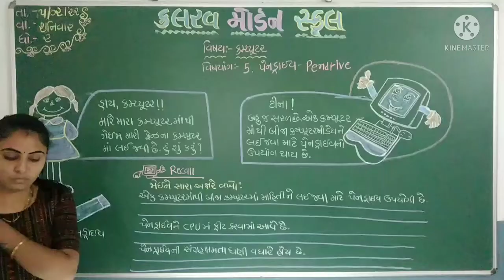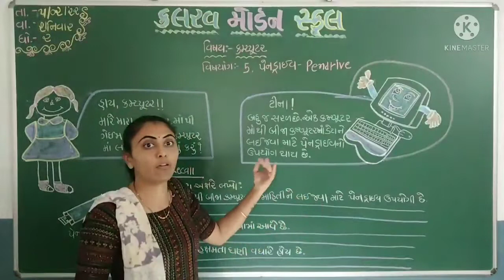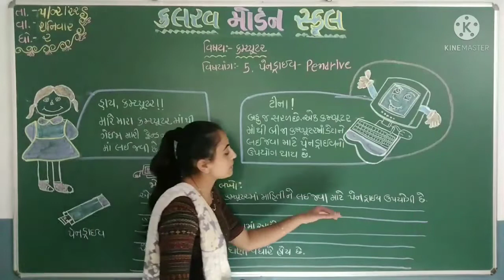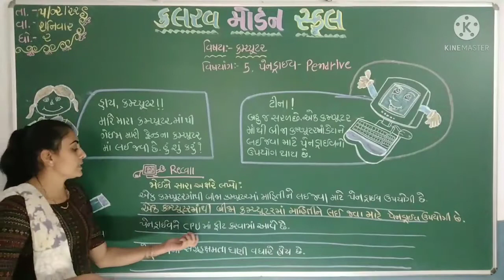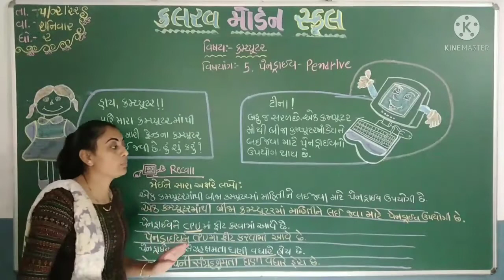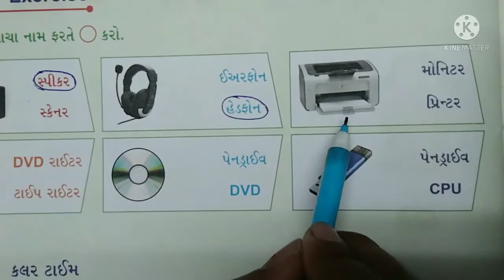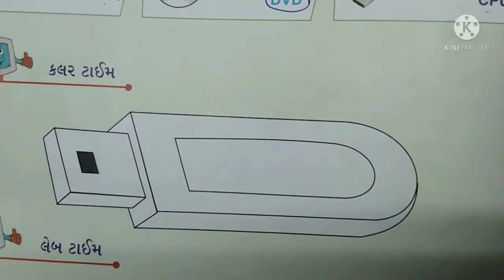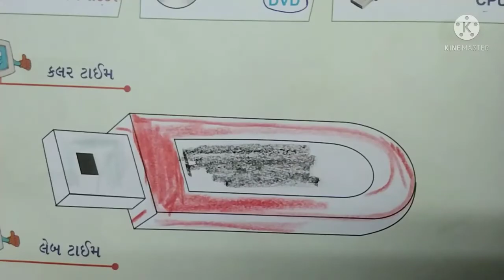std 2 computer 05 02 22